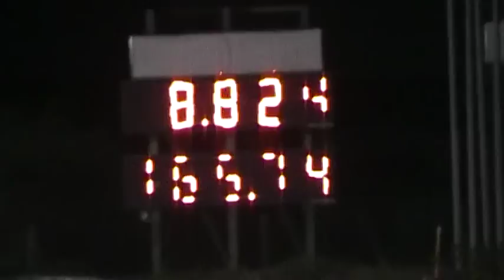Predator Blue Thunder GTR Alpha12 ( 8.82 /165mph) Fastest Full Weight/Street Nissan GTR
Predator Blue Thunder Alpha12 GTR. 8.82 @ 165mph. Gomas DOT, Full Weight, de calle 100%
Sneaky Rental 11/agosto/12
Pista El Tuque Ponce,Puerto Rico